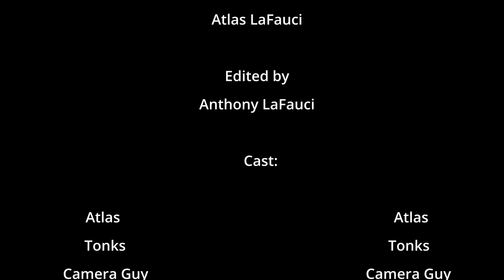How Atlas Met Tonks a Short Film by Atlas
Anthony's son Atlas wanted to make a short film about how he met his favorite stuffed animal "Tonks".